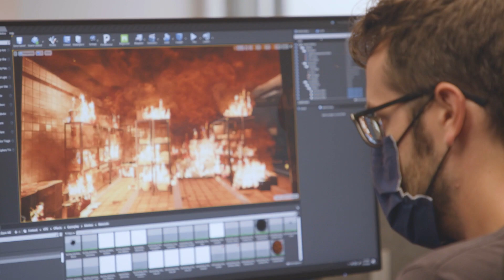Beyond-FX Apprenticeship Program | What Are Real-Time VFX?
Over the course of 6 weeks in our LA studio, our team of professional mentors will guide you through a curriculum based in an internal game project we've created specifically meant to teach real-time visual effects to passionate artists. Upon completing the program, apprentices will receive a certificate of completion that celebrates their achievements, and they will meet AAA industry standards, have an awesome portfolio of in-game effects, and be ready to kick-start their careers as real-time VFX artists.

Beyond-FX is a new type of studio focused on crafting immersive, interactive experiences using the latest in visual effects technology. Through our team of talented artists, we have a combined 80+ years of industry production experience.